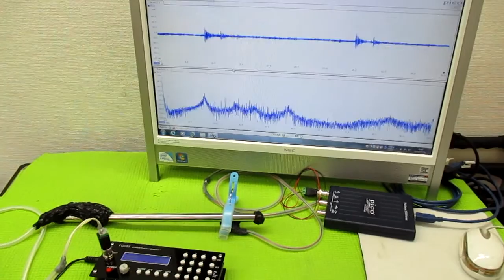超音波制御技術